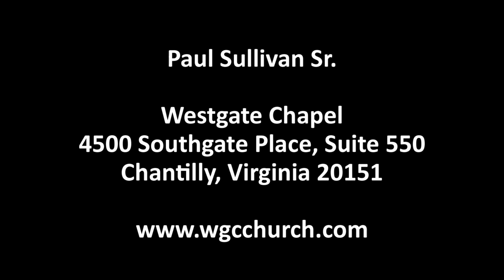No Timeouts (Paul Sullivan Sr. - 26 November 2017)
Paul Sullivan Sr., Westgate Chapel, Chantilly, VA
Paul exhorts on concerns such as the imminent return of Jesus,  digging deep into God's Word and the condition of the American church.